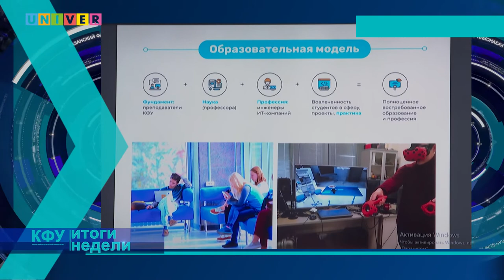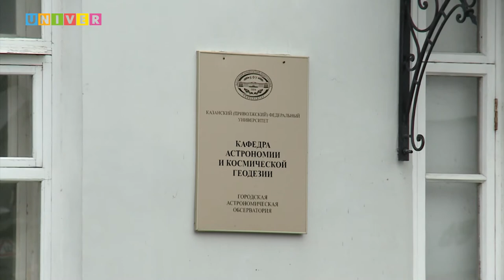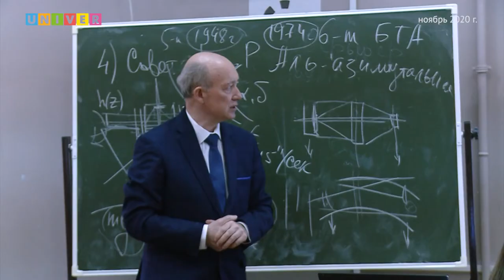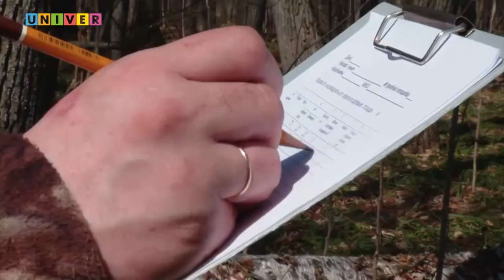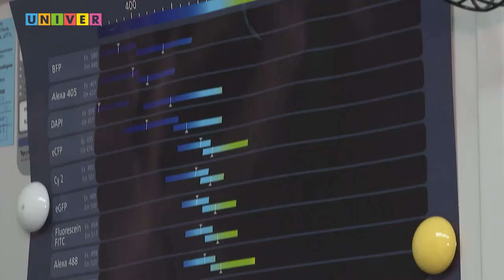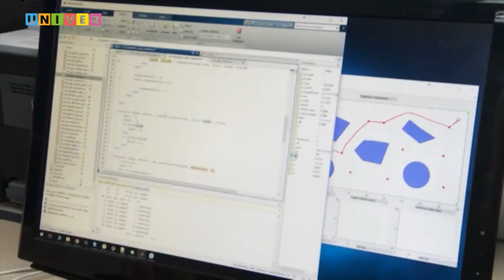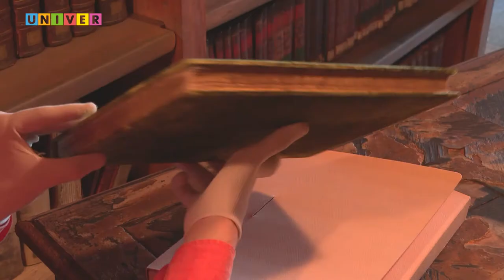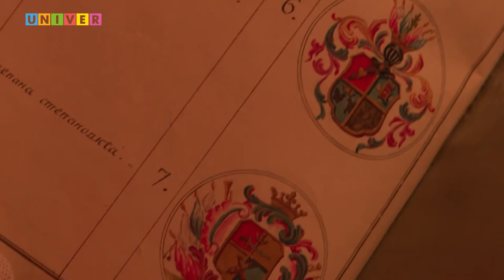КФУ Итоги недели 10 выпуск